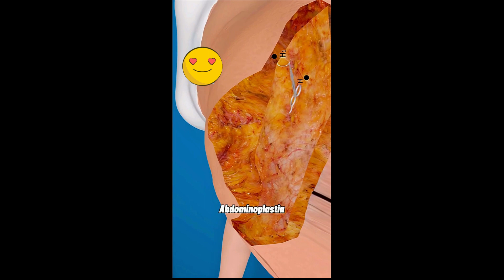💓OLHA COMO É FEITA A ABDOMINOPLASTIA!😍😱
REDES SOCIAS:
@primomedico - deixe sua dúvida na DM ou na caixinha dos storys

✅Poderoso ANTICALVÍCIE natural chegou ao Brasil
Com garantia de resultado e muito mais👇